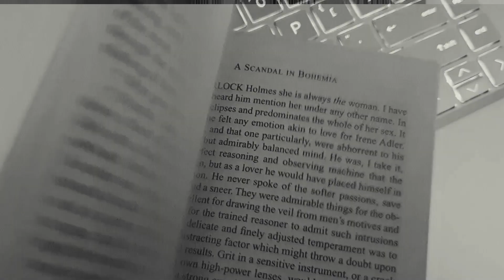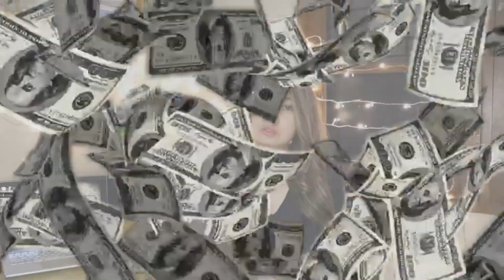KISAH NYATA POLISI GANTENG YANG DOYAN NGERAMPOK - ANDRE STANDER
Thank you gengs for watching!